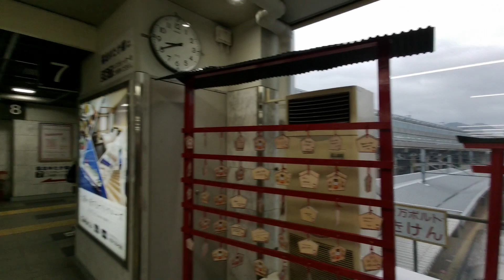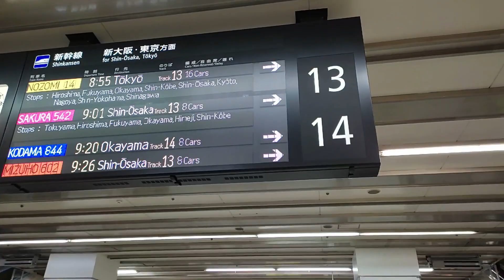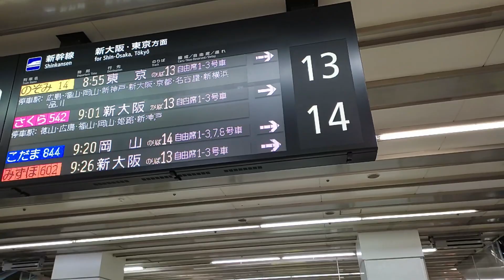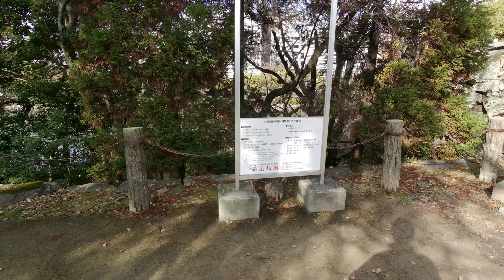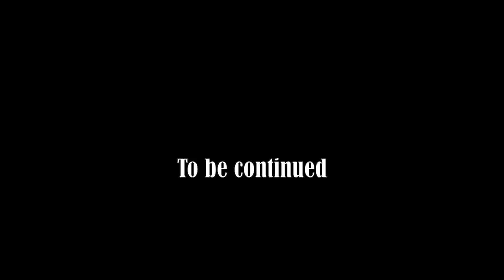【Japan #08】 JR패스로 못 타는 신칸센? | JR패스 Q&A | 지정석 예매 꼭 해야 하나 | JR패스로 히로시마 메이플버스(Maipurupu) 타기 | 히로시마성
안녕하세요?

저는 지난 2023년 1월에 27박 28일간 JR패스로 일본 남단 끝에서 북단 끝까지 기차여행을 했습니다.

저는 후쿠오카에서 시모노세키까지 이동한 후 6일차부터 JR패스를 사용하기 시작했는데요...

JR패스로 고쿠라로 이동한 후 신칸센을 타고 히로시마로 갔습니다.

JR패스와 관련된 궁금한 내용들이 있으실 수 있는데요...

-지정석과 자유석이 뭔지?
-지정석 예매는 해야 하는지?
-JR패스로 탈 수 없는 신칸센도 있다는데?

그리고 JR패스로 탈 수 있는 버스도 있는데 알고 계셨나요?

히로시마 메이플 버스가 대표적인데요. 어떻게 타는지, 코스가 어떻게 되는지는 영상으로 확인해주세요.

[이 영상의 방문지]